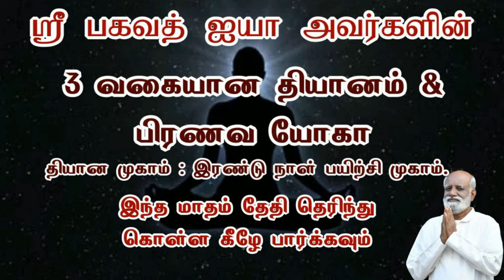எண்ணத்தோடு சண்டை போடுவது மௌனம் இல்லை மௌனம் இல்லை எண்ணத்தை அதன் போக்கில் விடுவதே மௌனம் Jeevamani